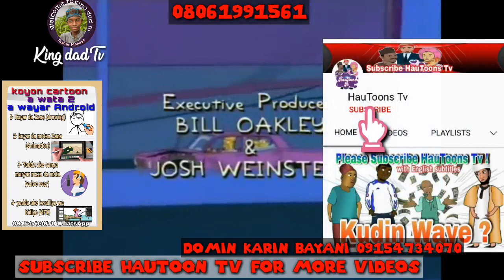Muje kawai Abinda babu Allah yacika😁😂😬😀